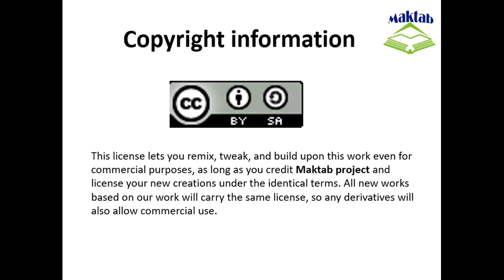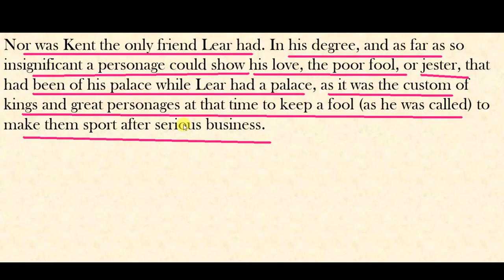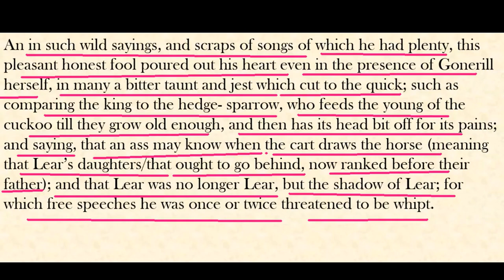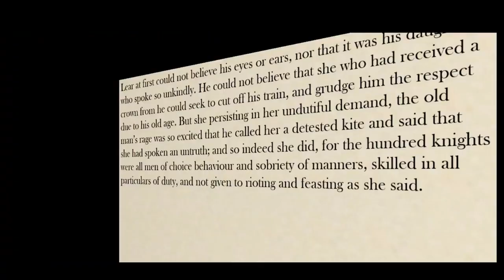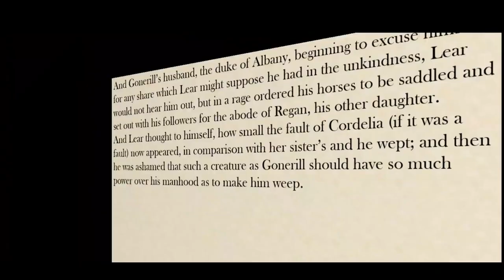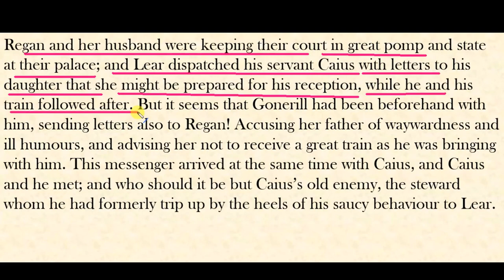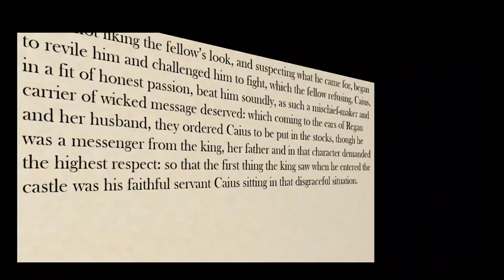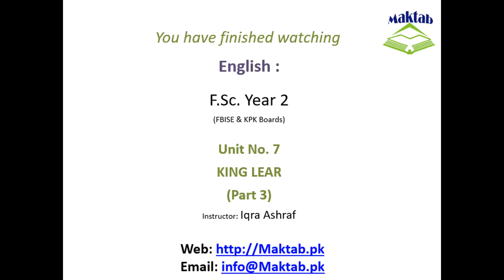FSc English Book 2, Unit 7, LEC 69: King Lear (Part 3)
This video lecture (F.Sc. Second Year English) covers the  Unit No. 7 “King Lear”.
In this video we will study about the King Lear.
King Lear divides his kingdom among the two daughters who flatter him and banishes the third one who loves him.
His eldest daughters both then reject him at their homes, so Lear goes mad and wanders through a storm.
His banished daughter returns with an army, but they lose the battle and Lear, all his daughters and more, die.